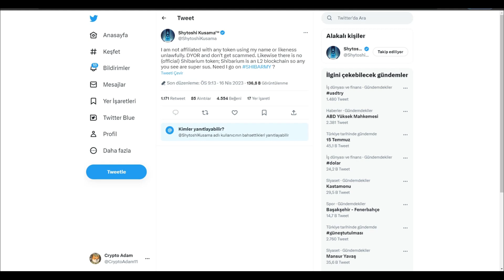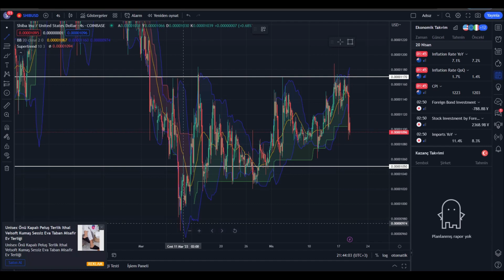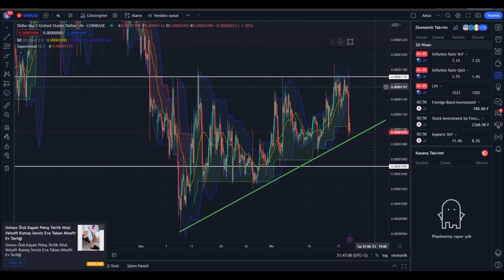Shiba İnu :SHİBARİUM TARİHİ VE O GECE OLACAKLAR!! (UÇACAK🚨) shiba coin analiz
00:00 Giriş (çok önemli)
01:05 LÜTFEN HEPSİNİ İZLEYİN!
04:57 Bitişş (önemli)